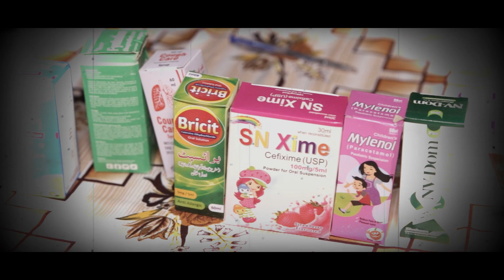Medical camp in jarranwala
Medical camp in jarranwala incident

In this heartwarming video, we take you on a journey to Jarranwala, where a remarkable medical camp unfolded, bringing health, hope, and healing to the local community. Join us as we share the incredible stories of resilience and transformation that emerged from this life-changing event.

Witness the extraordinary efforts of dedicated healthcare professionals and volunteers who set up a free medical camp in Jarranwala. Discover how this event aimed to provide essential medical services to those who needed it the most, regardless of their socio-economic background.

🤗 Stories of Hope and Healing
Meet the individuals whose lives were profoundly impacted by the medical camp. Hear their stories of overcoming health challenges, receiving life-saving treatments, and experiencing the kindness of strangers. Their journeys will inspire and remind us of the power of compassion and community.

🌟 The Power of Giving Back
Explore the significance of community service and the ripple effect it creates. Learn how this medical camp not only addressed immediate healthcare needs but also fostered a sense of unity and solidarity among the people of Jarranwala.

🙏 Get Involved
Discover how you can contribute to similar initiatives and make a difference in the lives of those in underserved communities. Whether you're a healthcare professional, a volunteer, or someone passionate about humanitarian causes, there are countless ways to get involved and create positive change.

Join us in celebrating the spirit of compassion, resilience, and community as we highlight the incredible impact of the medical camp in Jarranwala. Together, we can inspire and ignite change for a brighter and healthier future.